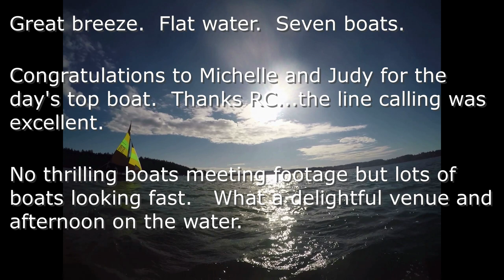Oak Harbor Pelican Race 10 24 20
Pelican Sailboat Fleet 3.  Race 3. Oak Harbor.